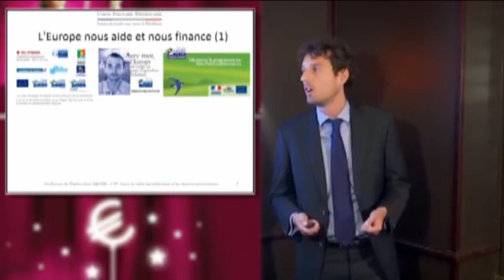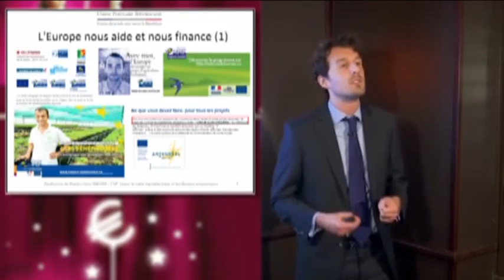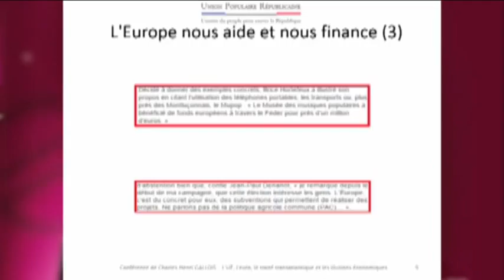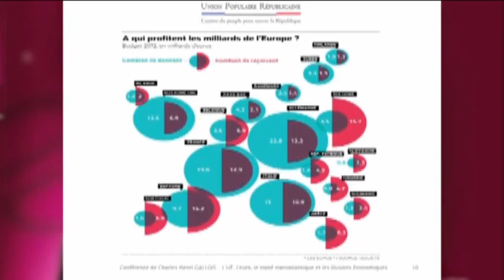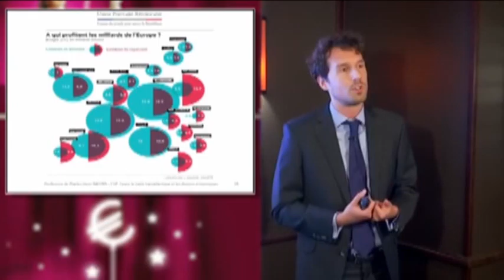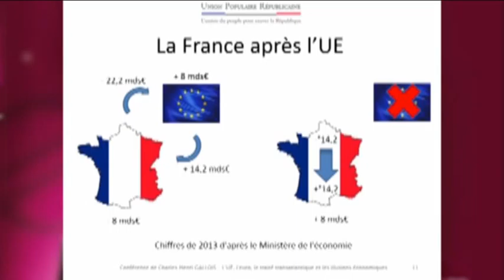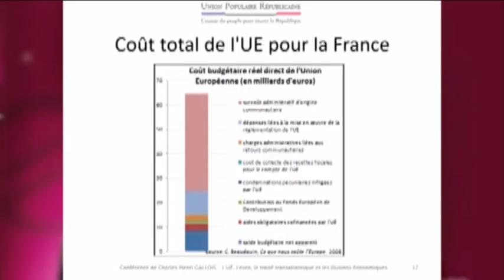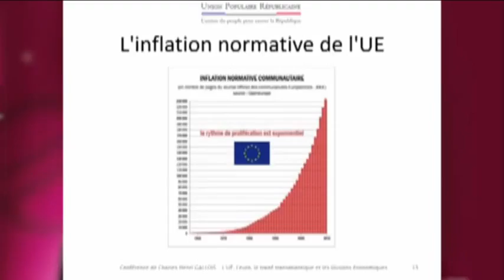l union européenne finance elle reelement la france ?